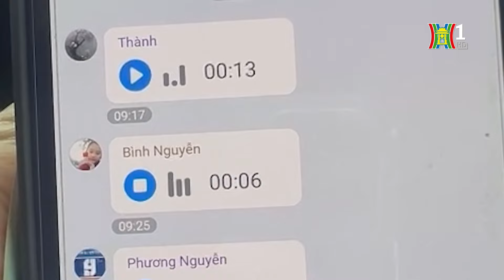Nhiều chiêu trò né tránh xử lý xe quá tải | Tin tức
Thời gian qua, lực lượng chức năng đã triển khai nhiều cao điểm, tập trung xử lý với các hành vi chở hàng quá tải trọng. Để ứng phó, các lái xe tải cũng đưa ra nhiều chiêu trò hơn nhằm né tránh các tổ công tác. Thậm chí là các hình thức đối phó khi bị cơ quan chức năng phát hiện.